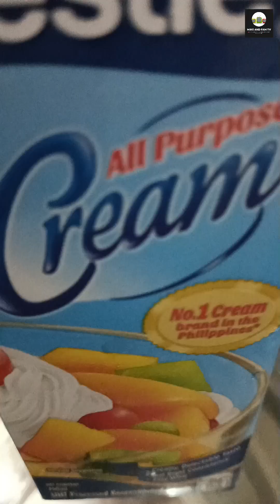BUKO PANDAN WITH CHEESE | HOMEMADE DESSERT | FAVE PINOY DESSERT |SWEET TOOTH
A taste of the tropics in every bite! 🌴🥥 This buko pandan salad is a refreshing and delicious dessert, perfect for any occasion.